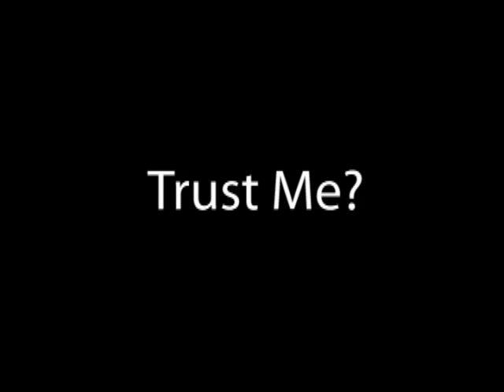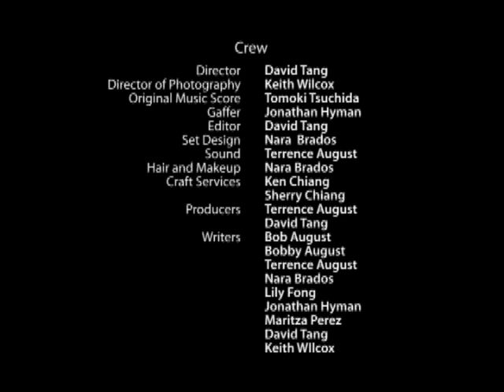Trust Me?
A short film done for the National Film Challenge '05.  The National Film Challenge is a timed filmmaking competition where filmmaking teams have just one weekend to make a short film.